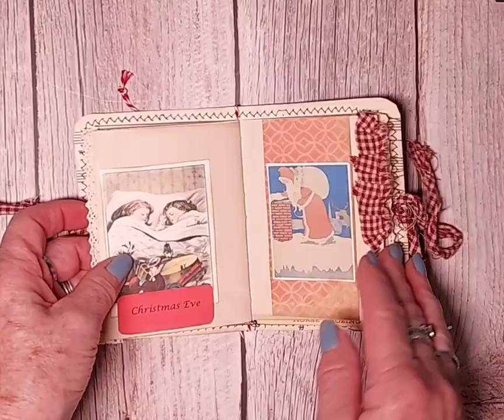Handmade Christmas Keepsake Junk Journal, Joy to the World SOLD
Handmade Christmas Family Keepsake Junk Journal Ornament has journaling prompts to help your family capture memories of the holiday season.  The ornament can be hung each year, to celebrate those memories.  The journal is 5 inches tall and 3 1/2 inches wide, with a hang string, and a homespun fabric tie closure.  It includes small tags for notes, and lots of places to write. The journal ornament has 18 coffee stained pages.  Only one available.  The journal ornament is intended to have a vintage distressed look.